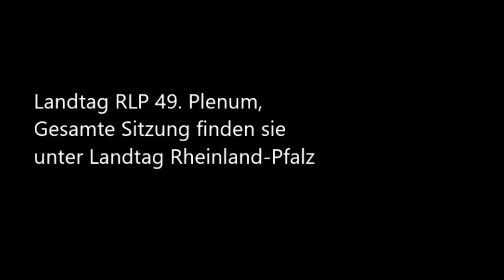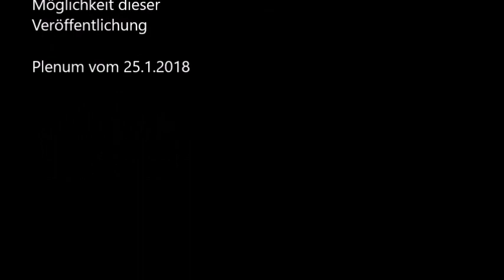Plenumssitzung 25.1.18 / Top 11b / Justiz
Dies ist der Ausschnitt aus der 49. Plenarsitzung des Rheinland-Pfälzischen Landtags vom 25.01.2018. Es wurde lediglich der Ausschnitt der Justiz gezeigt. Die gesamte Plenarsitzung finden sie unter Landtag-rlp